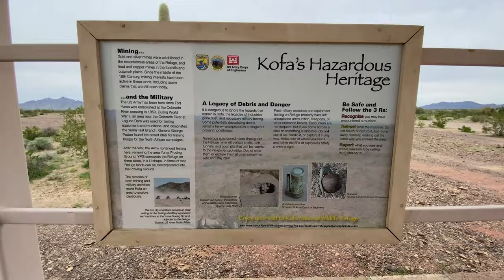Getting Back to Camping & Camp Fire Cooking | Kofa National Wildlife Refuge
The weather is warming up. So, out I go camping. I go desert camping in the Kofa Wildlife Refuge. I make some delicious camp fire chicken curry and enjoy camping out in the Arizona desert.

👍This video is intended for adventure and travel lovers, but anyone can watch. Your support means the world to me. Thanks 🌟 🌟 🌟